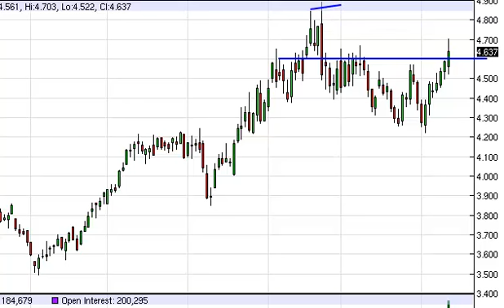Natural gas Technical Analysis for April 11, 2014 by FXEmpire.com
- April 11, 2014 commodity daily technical analysis for the Natural gas commodity. Find more information about Forex and Commodities News Technical Analysis Fundamental Analysis and Brokers on FX Empire